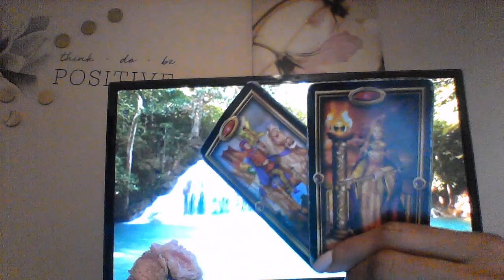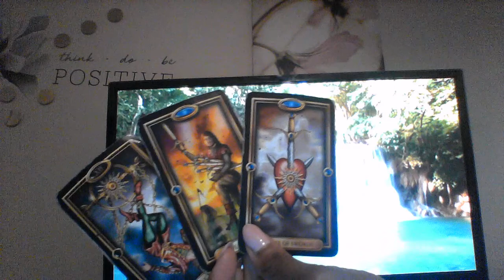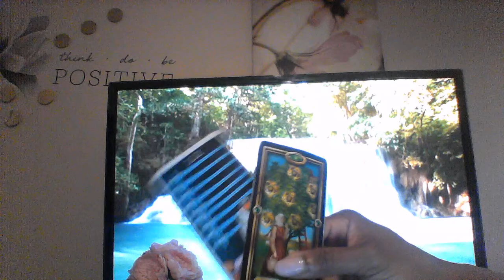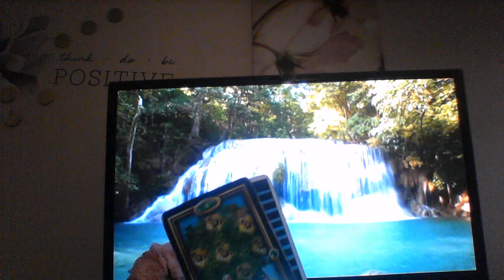SAGITTARIUS JUNE 2019 FIGHTING FOR WHATS OWED TO YOU RESPECT